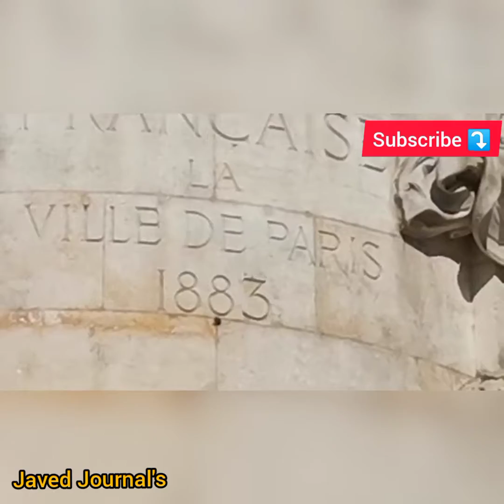Mini Public Park in Paris. | France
​ @JAVED's JOURNAL